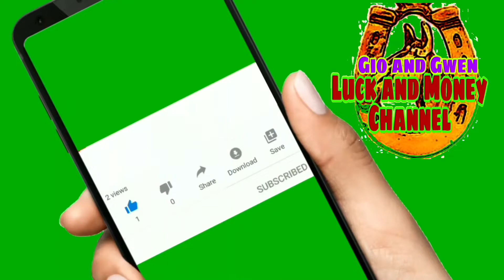KAPALARAN HOROSCOPE NGAYON | AUGUST 31 2020 | GIO AND GWEN LUCK AND MONEY CHANNEL